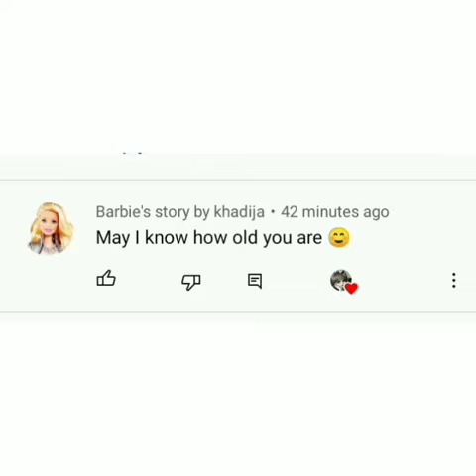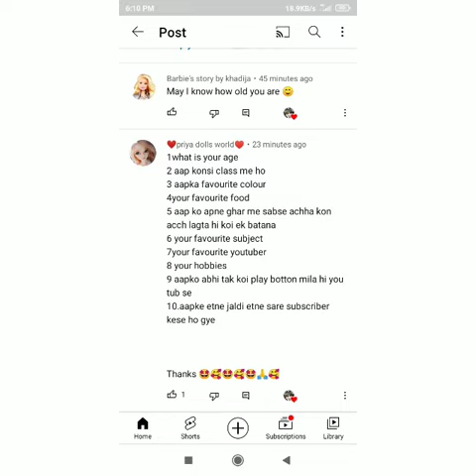My first Q/Ans video 💖